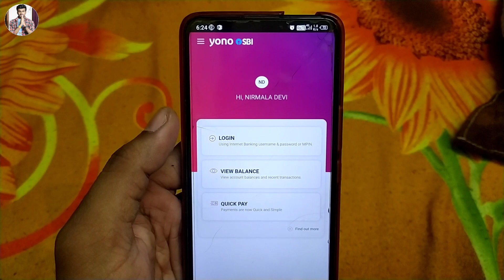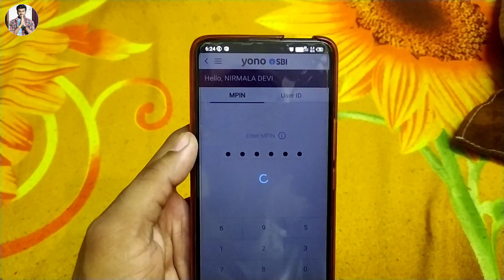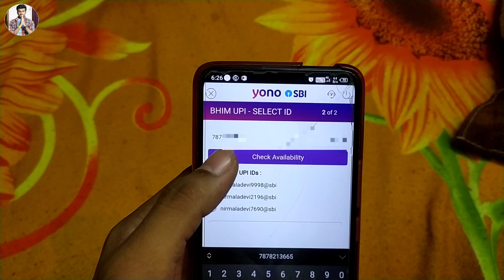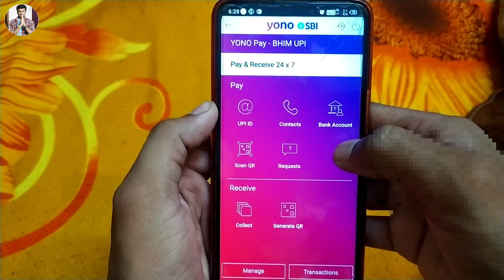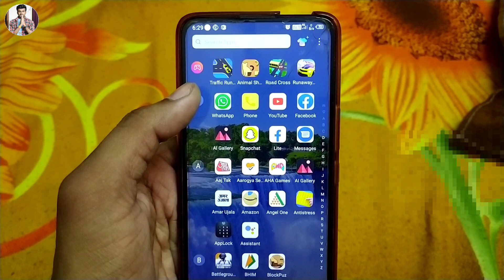Yono sbi UPI registration kaise kare | yono sbi bhim upi kaise banaye | yono sbi upi id kaise banaye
Hello friend today I am describe that in this video how to register yono sbi bhim upi id.

Hero choubey